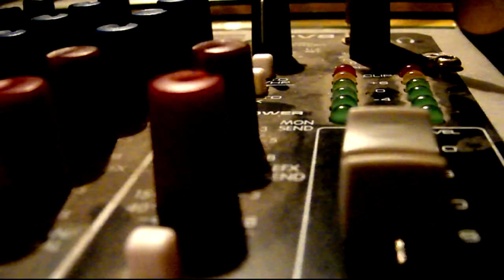F.A.N.- Crown (Song for Corona Brasov Hockey Team)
Lyrics:

Hit 'em hard!
Take 'em down!

Hit 'em hard,
Beat 'em through,
It's what you are meant to do.
Go for glory,
And take 'em down,
Cause it's your time to shine!

Chorus:
The crown's gonna be yours tonight
You're gonna fight for your time,
It's your time to shine.

Don't loose control,
Stay on your feet and be a man.
Break through,
Score for glory,
It's your time to make it shine

Clip dedicat echipei de hochei pe gheata Corona Brasov si suportertilor ei!
Muzica si versuri: F.A.N. (Watzatka, Dragomir, Suto)
Inginer sunet: Horatiu Bodocan
Video: Razvan Dobrica